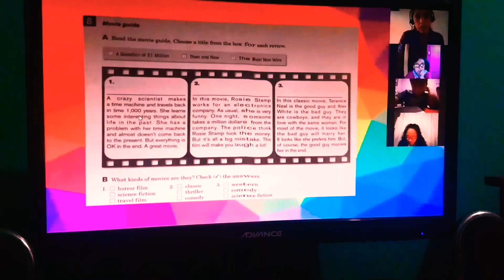creo que es muy obvio que si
está es una grabación de mi clase de inglés